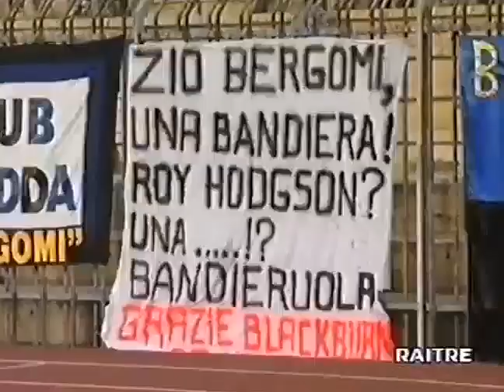Piacenza-Inter 0:3, 1996/97 - Domenica Sportiva (doppietta di Paul Ince)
22° Giornata del Campionato 1996/1997
Sabato 1 marzo 1997, Piacenza - Stadio "Leonardo Garilli"
arbitro: Alfredo Trentalange
spettatori: 16.104
Goals:
0:1 P. Ince 39' (Int)
0:2 P. Ince 45+1' (Int)
0:3 M. Ganz 53' (Int)